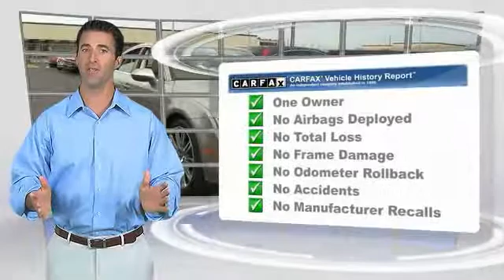2012 Audi A7 Metairie LA PLN030082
2012 Audi A7

2012 Audi A7 3.0 Premium Plus CARFAX: 1-Owner, Buy Back Guarantee, Clean Title, No Accident Carfax Report Purchased 12/31/2014